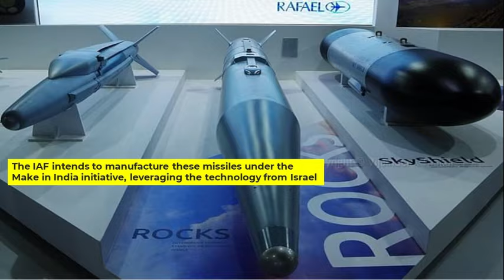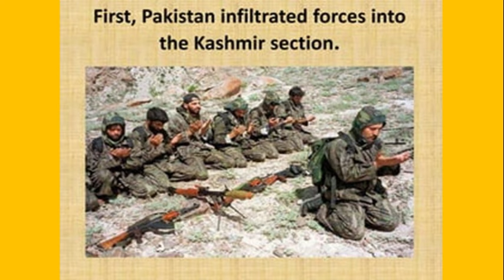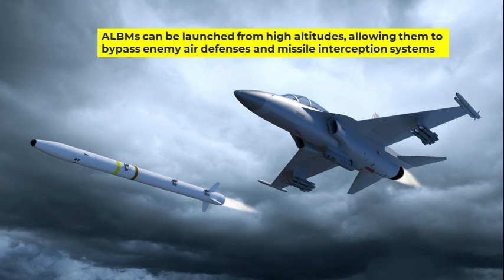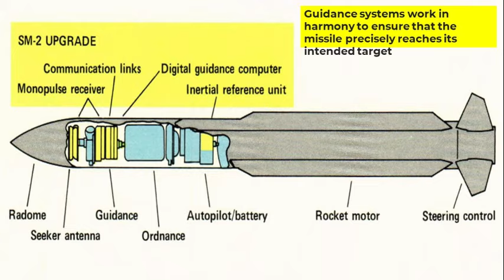Su-30 MKI vs. Terrorism: Indian Air Force's Ballistic Missile Test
What is a crystal maze missile?
What is the name of the new missile in India?
क्रिस्टल भूलभुलैया मिसाइल क्या है?
IAF’s Su-30 MKI Test Fires Ballistic Missile That Can ‘Rock’ Pakistan’s Terror Camps From Indian Airspace

Watch the incredible test of the Indian Air Force's Su-30 MKI as it successfully fires a ballistic missile capable of targeting and destroying terror camps in Pakistan from Indian airspace. Witness the precision and power of this advanced military technology as it demonstrates India's ability to defend against threats and maintain peace in the region.